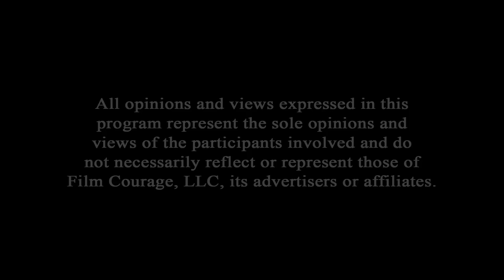How Movies Make Their Money Back - Glen Reynolds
Glen Reynolds founded Circus Road Films in 2006 to provide strategic advisory services to filmmakers. Circus Road guides filmmakers through the festival and distribution process and negotiates licensing agreements on their behalf.

Some favorite films sold include the first films of some successful filmmakers such as Absentia, written and directed by Mike Flanagan (Midnight Mass); Pop Skull, written and directed by Adam Wingard (Godzilla vs Kong); and Newlyweeds, written and directed by Shaka King. (Judas and the Black Messiah).

Recent work includes Clean (Tribeca/IFC) with Adrien Brody, My Dead Dad and 18½ with Willa Fitzgerald (101 Films).

Glen has also co-produced twenty films to date including his favorite Conversations with Other Women which premiered at Telluride and stars Aaron Eckhart, Helena Bonham Carter, and Olivia Wilde.  Other great production experiences include developing two projects with Craig Brewer (Hustle & Flow) and co-producing five films with Ram Bergman (Knives Out, Star Wars: The Last Jedi).

Glen holds a JD from the University of Texas at Austin, a BA in English from NYU and is a graduate of the Neighborhood Playhouse in New York. He serves as a judge for the UCLA Screenwriting Competition and on the jury for the Woods Hole Film Festival.

AUDIO